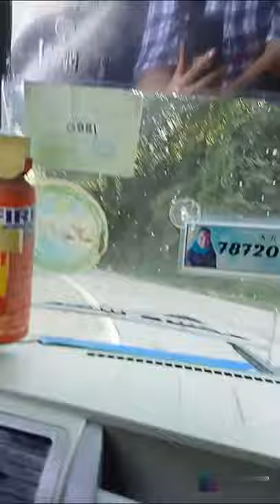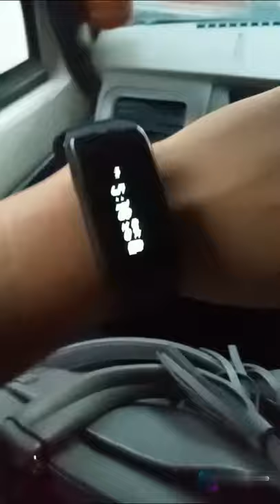Gangtok to Gyalshing, common let's explore together,Way to 🏡 after a year 🤗.